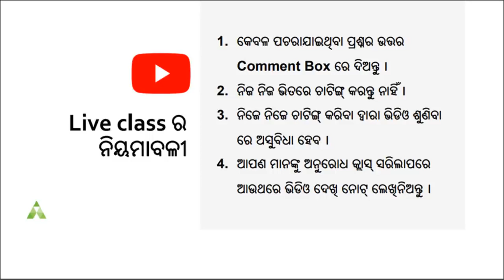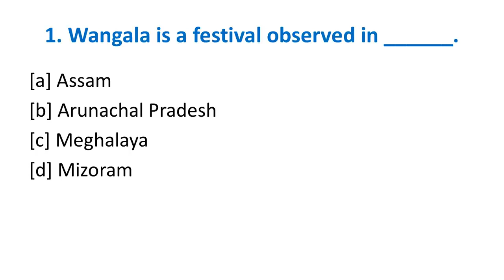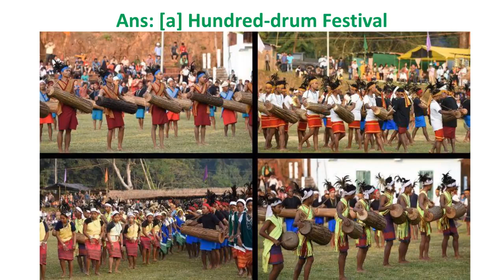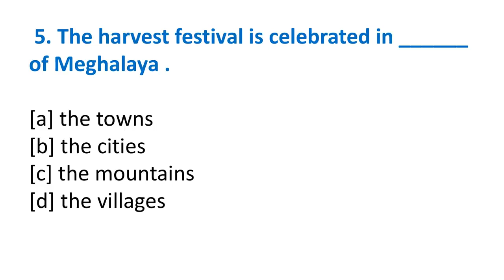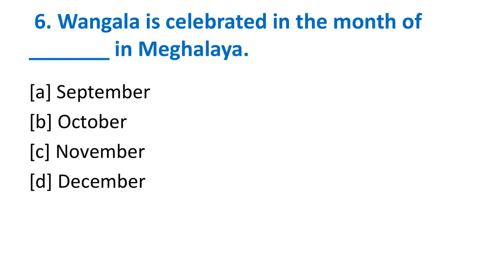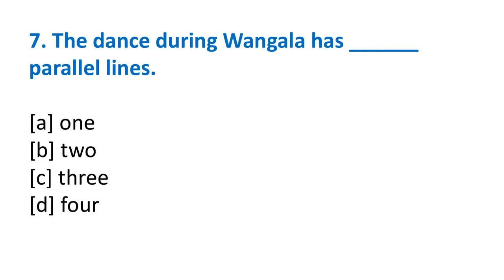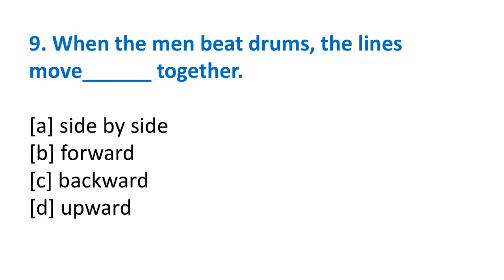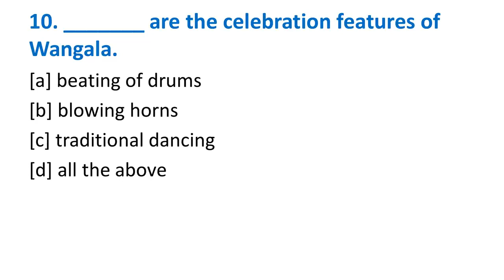Festivals of Meghalaya Quiz | English | Class 10 | Aveti Learning